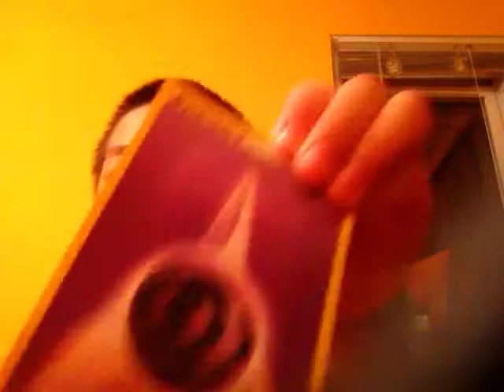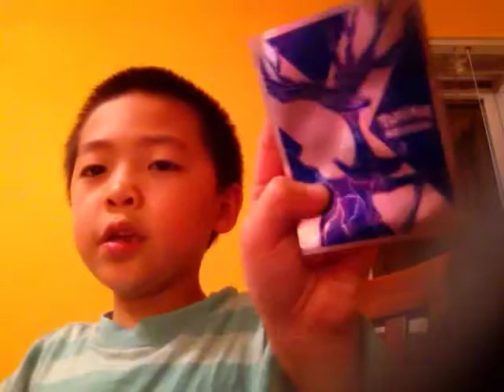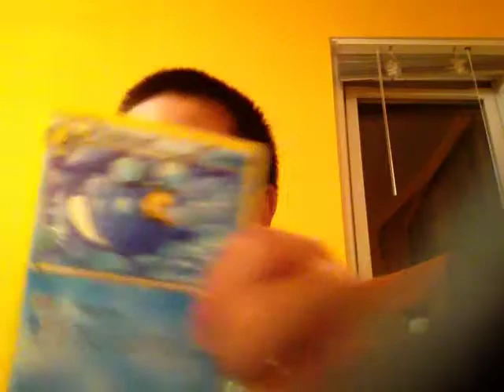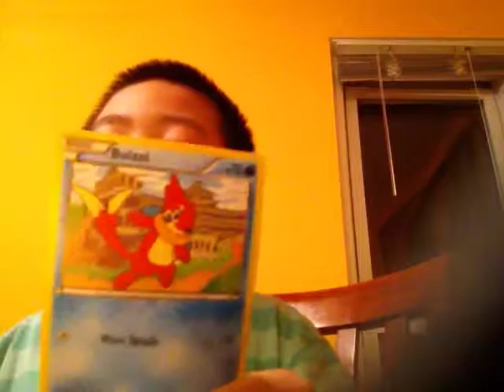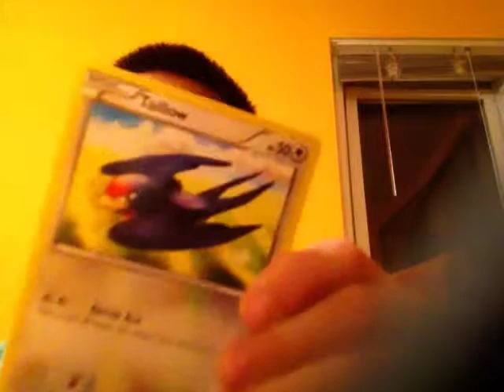Nathan pokemon cards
Hi am showing you my pokemon cards and my name is Nathan Dang.